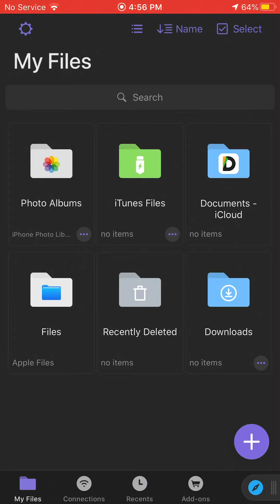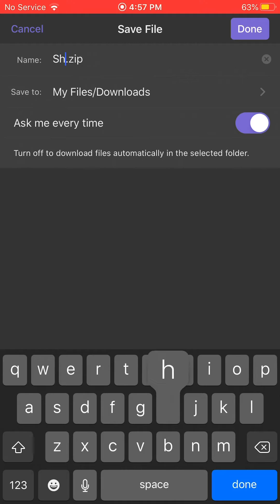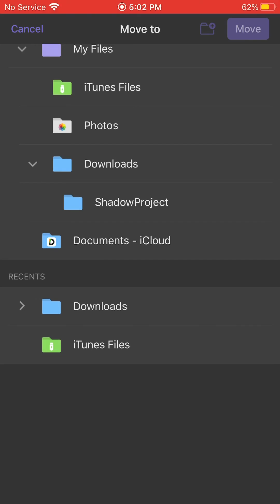How to Download Bandcamp Albums on IOS Devices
I found a way to download Bandcamp albums on IOS. Hopefully this video was helpful to you.